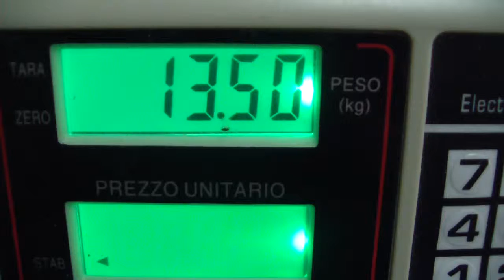АЕ181 - Обрезки кожи - Leather scraps